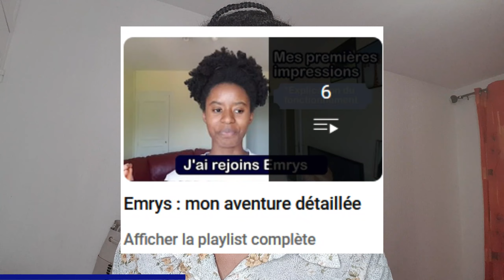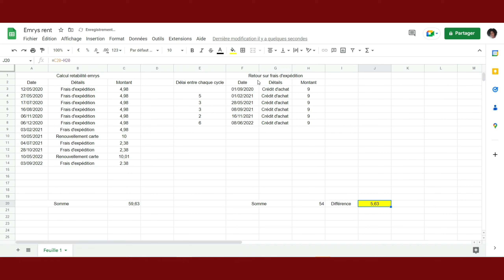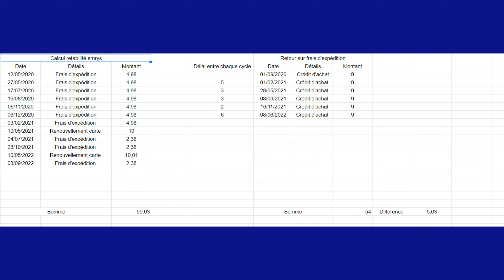7) Bientôt 3 ans sur Emrys ! Mon avis sincère et les nouveautés | SOYDEB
Coucou !
Quelques infos sur moi :
Je m'appelle Deborah
Je poste une vidéo tout les mercredis à 17h30
Matériel utilisé pour filmer et monter les vidéos :
-  Samsung galaxy s9 plus
-  Eclairages de aliexpress
-  Trépied de aliexpress
-  Filmora